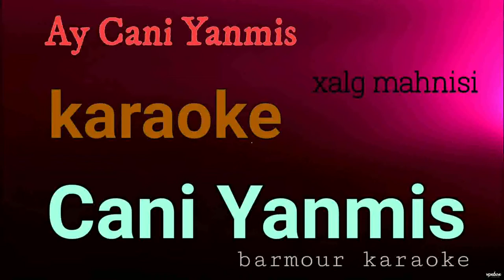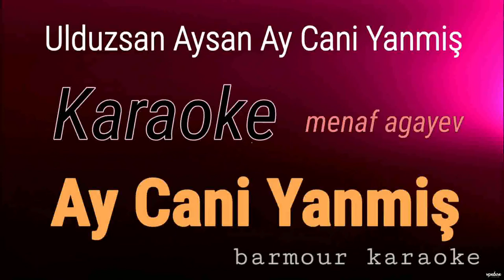Ay Cani Yanmiş _ KARAOKE ( minus )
ulduzsan aysan ay cani yanmis